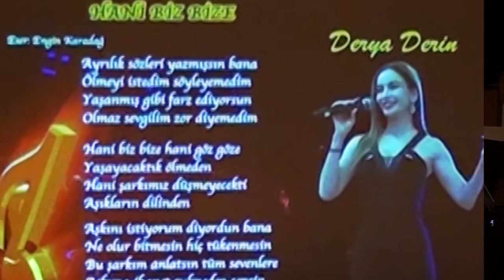Hani Biz Bize - Derya DERİN | İzmir Eczacı Odası TSM Korosu (2023)